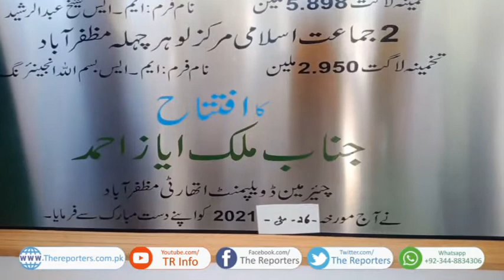Chairman MDA Malik Ayaz Ahmed Inaugurated Various Projects l TR Info l 2021